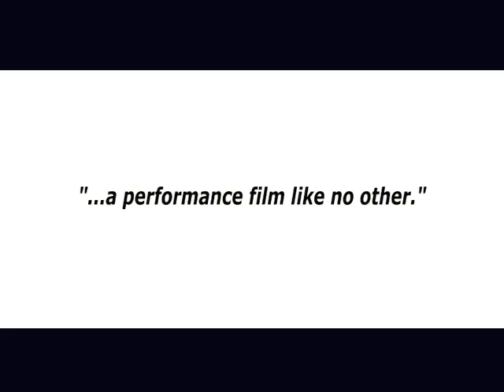Chicago Underground Trio - Chronicle Trailer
The Chicago Underground DVD, Chronicle, is a concert performance combined with a live mix of color and images projected during (and onto) the performance by Director Raymond Salvatore Harmon.  Also on CD from Delmark Records.